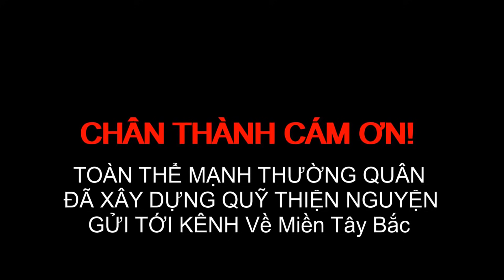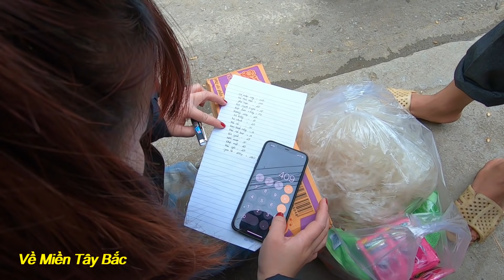P4 Dẫn Em Sính Đi Chợ Sắm Đồ Nghẹn Ngào Không Nói Thành Lời ( Phần Cuối )